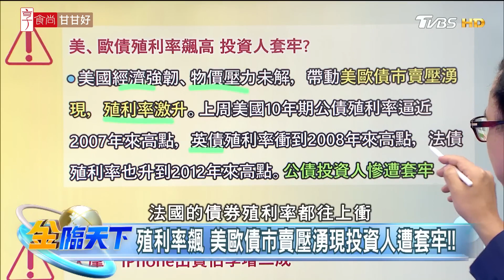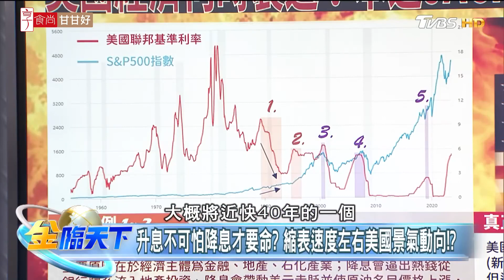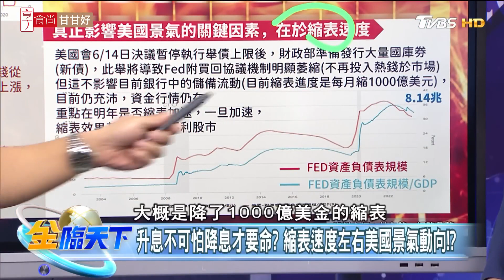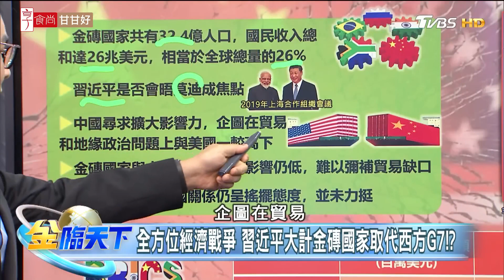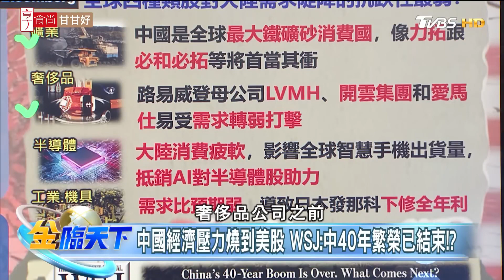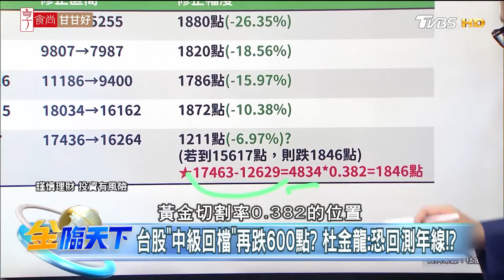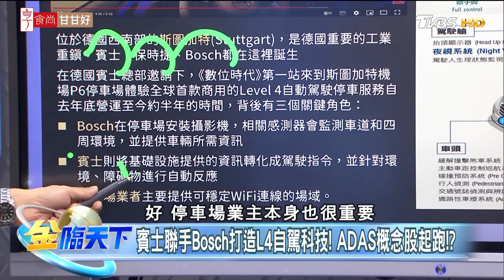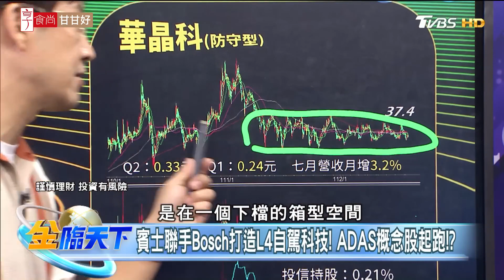中國經濟壓力燒到美股 WSJ:中40年繁榮已結束？| 金臨天下 20230821